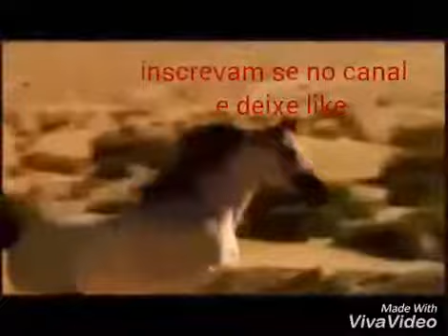Nova intro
A outra ficou muito grande ai eu troquei